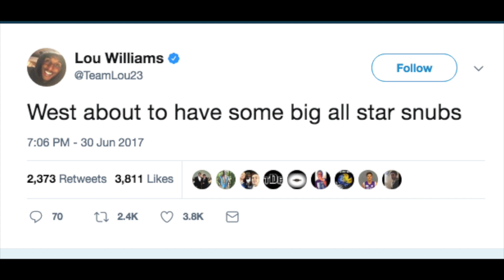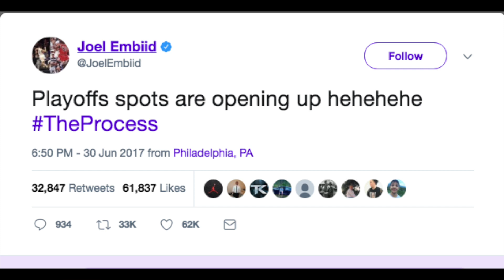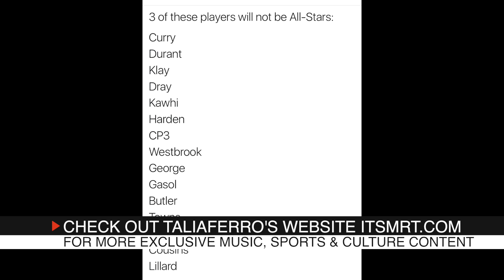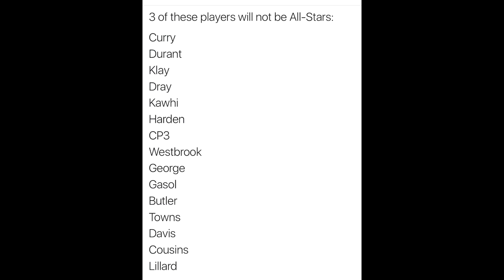NBA Players React To Paul George Being Traded To Russell Westbrook & OKC Thunder